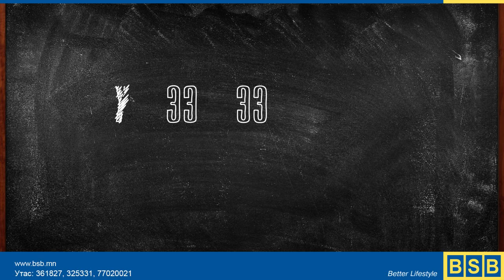Back 2 school хичээлийн шинэ жилд зориулсан багцийн бэлэгтэй худалдаа БСБ-д эхэллээ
Та зөвхөн ширээний болон зөөврийн компьютер худалдан аваад бэлгэнд цүнх, вирусны программ, 4GB flash, таблет, гар утас, принтер, хулгана гээд үнийн дүнгээс хамаарсан бэлгүүдийг багц багцаар нь авах боломжтой.